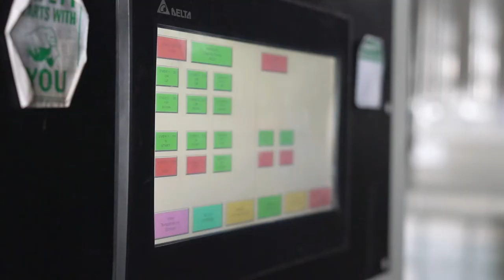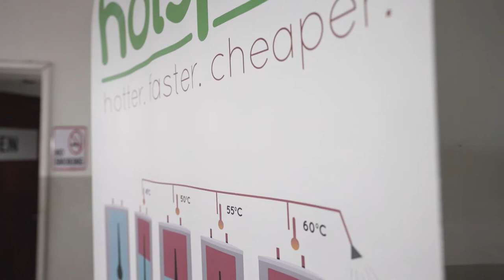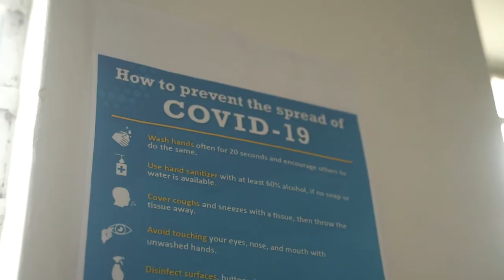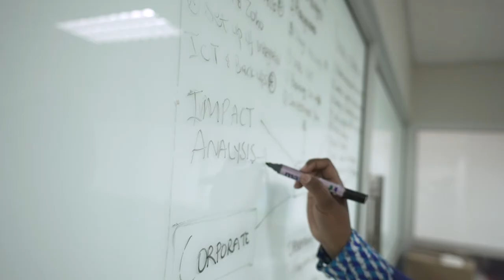SEED | AET AFRICA, South Africa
AET AFRICA innovates, manufactures and supplies energy efficiency products for water heating and cooling systems and also conducts research on innovating those technologies. The company designs innovative products that would reuse wasted heat, provide accessibility and affordable hot water to all households and commercial users and further pasteurises the water.

AET developed a technology to decrease electricity costs of water preparation through a hotspot, without replacing conventional geysers. The hotspot compliments geyser timers, geyser blankets and high pressure solar geysers.

AET Africa won the 2019 SEED Low Carbon Award Finalist in Clean Energy East London, South Africa